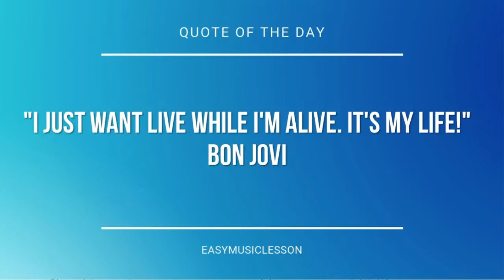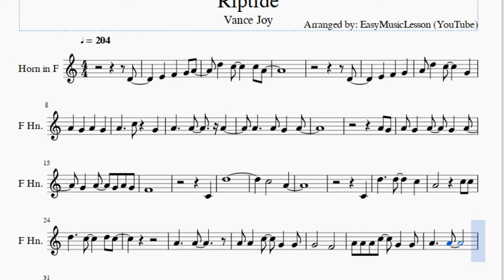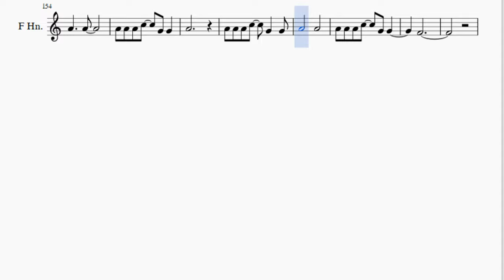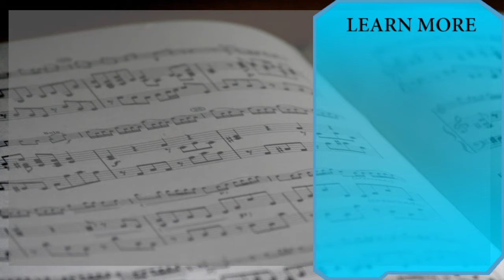Horn Sheet Music: How to play Riptide by Vance Joy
Here is a sheet music/tab video on the song Riptide by Vance Joy on the horn. A horn sheet music arrangement which is transposed to notes that are easily played by horn, for the song Riptide by Vance Joy.

EasyMusicLesson2 teaches you to play the your favorite instrument, through well-arranged sheet music so that you too can learn how to play Riptide by Vance Joy on the horn as fast as you can. A horn sheet music with backing tracks to help your play the song better.

Notes of the tutorial:
D4
E4   F4   G4
A4 D5   C5     G4
A4 G4
F4
C4
D5
C5       A4
C4
A4     A4
A4 A4   C5   G4   G4
G4       F4
A4 A4 A4 C5   G4   G4
A4     A4
A4 A4 A4 C5   G4
G4     F4     F4
G4
A4     A4
G4     F4
A4     A4
F4
D4
D4
E4   F4   G4
A4       A4
F4
C4
D5
C5
A4
C4
A4     A4
G4       F4
A4     A4
G4     F4     F4
G4
A4     A4
G4     F4
A4     A4
F4
F4 F4   A4   G4
F4 F4   A4 G4 G4
F4 F4   A4 G4 D4
G4     F4     D4 F4
F4         F4
A4       A4
A4     A4
G4       F4
A4     A4
G4     F4     F4
G4
A4     A4
G4     F4
A4     A4
F4
G4
A4     A4
G4       F4
A4     A4
G4     F4     F4
G4
A4     A4
G4     F4
A4     A4
F4
G4
A4     A4
G4       F4
A4     A4
G4     F4     F4
G4
A4     A4
G4     F4
A4     A4
A4
A4       A4
F4